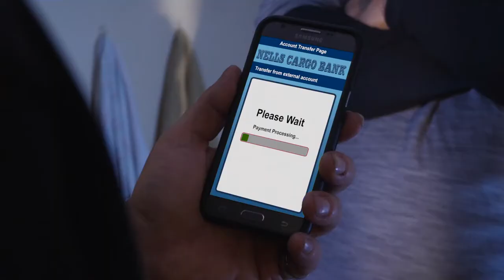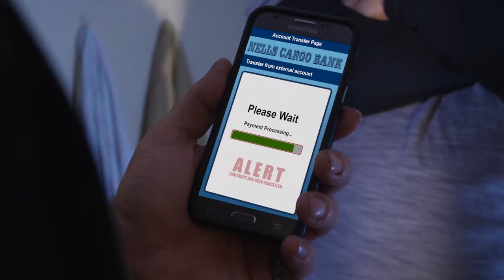Sweetie Pie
A 48 hr. Horror Film Project done by the eMpTy-Light-Pack/Cinevid Production Team. Winner of Multiple Awards including Best Supporting Actress in 48 hr. Film, Tina Goldfarb, Best Actress in Ohio Short Film, Shelia Wiess, Best Actor in Ohio Short Film, Mike Trivisonno, Most Blood Splattered  and Best FX in 48 hr. film, also Best Supporting Actor nominees, Vernard Adams and Rufus Malone.